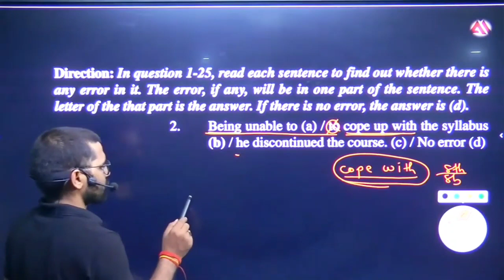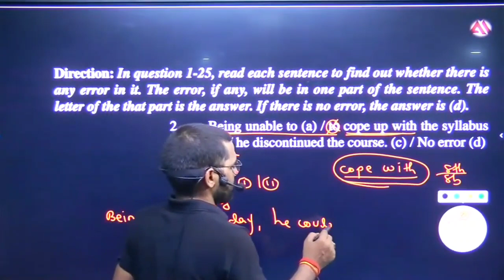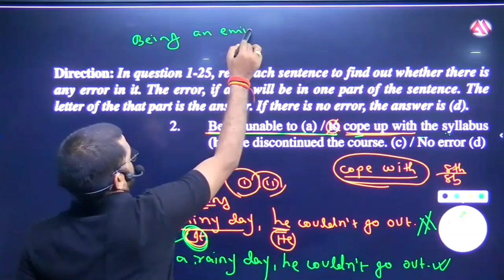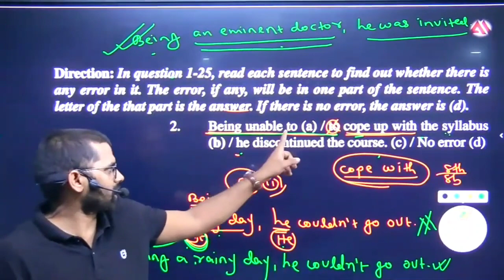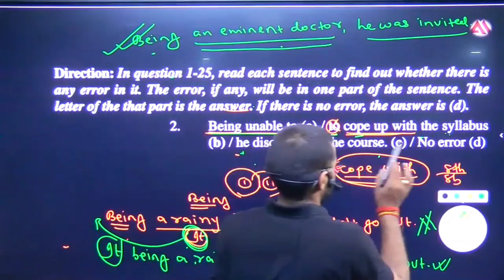Error set 10 Qno 2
Being unable to (a) / to cope up with the syllabus